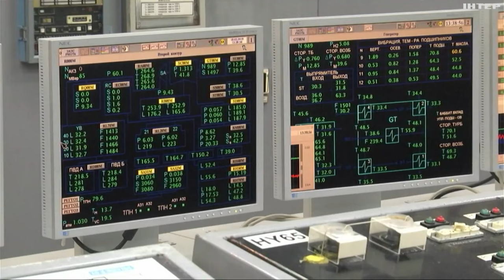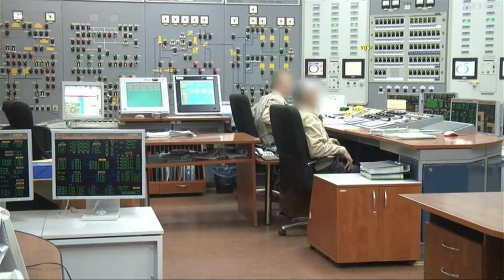Гендиректор МАГАТЕ відвідав ЗАЕС: які результати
Кадровий дефіцит на окупованій Запорізькій атомній електростанції. За словами генерального директора МАГАТЕ Рафаеля Гроссі, на ЗАЕС бракує половини персоналу. Більше і про ситуацію на ЗАЕС, і про візит гендиректора МАГАТЕ Рафаеля Гроссі - в матеріалі Інни Гогой.